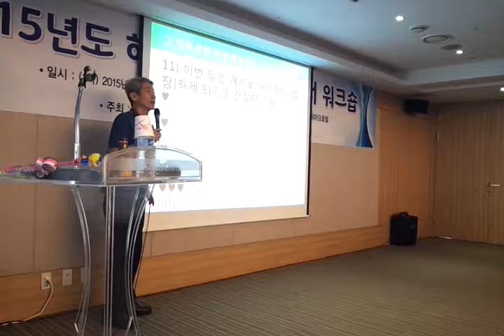학폭법의 목적은 성찰과 성장